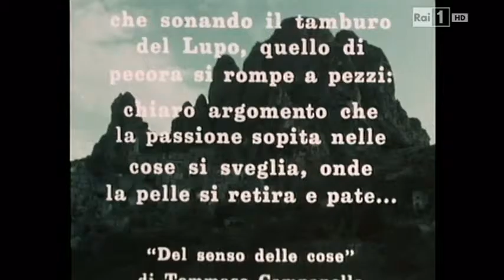SCENEGGIATO RAI 1986 IL TAMBURO DEL LUPO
La magia dell'amore, la malìa dei luoghi, due ragazzi in fuga in un paese arroccato nella montagna, colpito da un sortilegio. Gli ultimi abitanti, un'anziana donna e un misterioso professore, sono da sempre in attesa della fatidica coppia di amanti che finalmente riporti la vita nel borgo. E tra i vetusti viottoli e i palazzi diroccati avviene finalmente il prodigio che cancella antichi odii e sana ferite secolari, corona il sogno dei due ragazzi e sancisce il nuovo patto tra gli uomini e tra uomo e natura... Regia di Antonio Nieddu Con Mario Maranzana, Gabriella Saitta, Piero Carrieri, Rina Franchetti Musica di Eugenio Bennato e Carlo D'Angiò